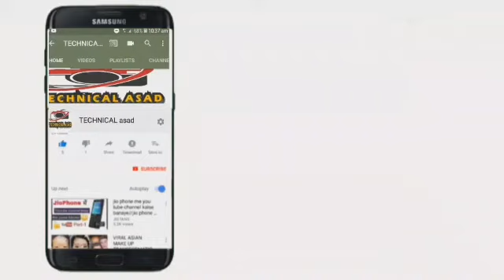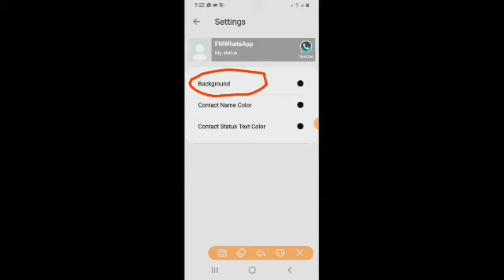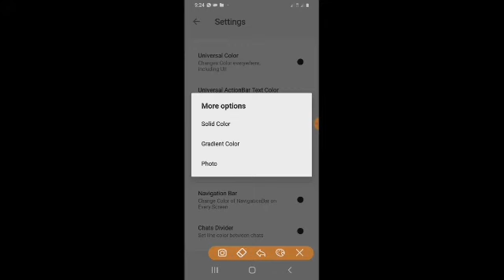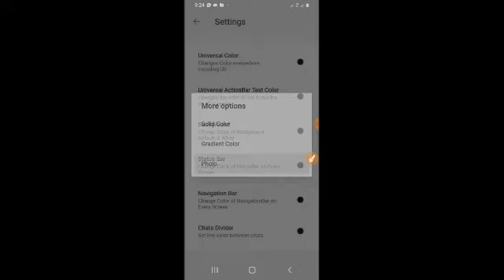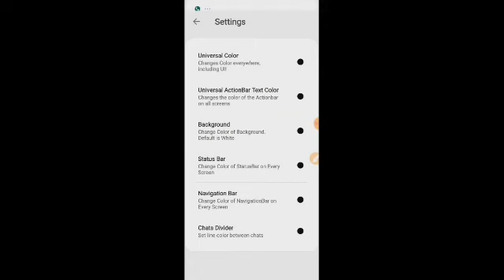change WhatsApp home wallpaper